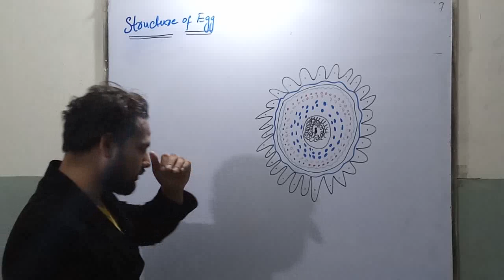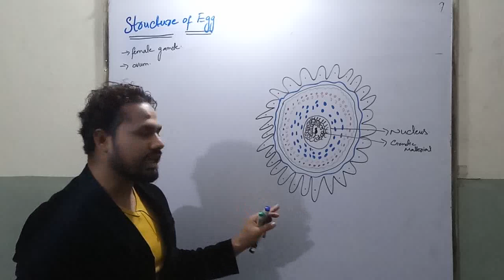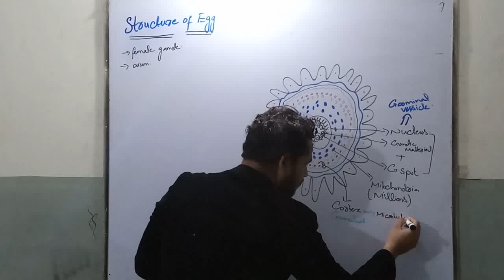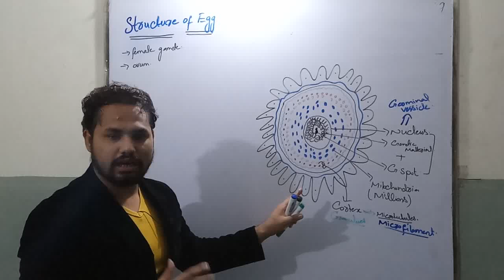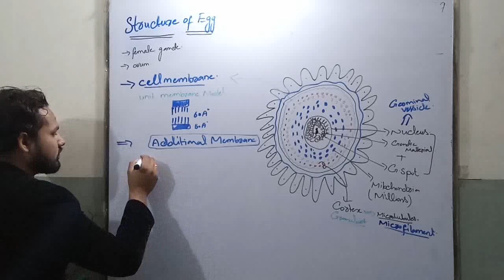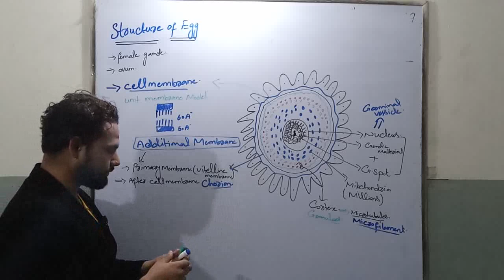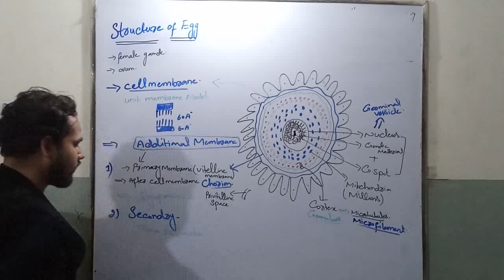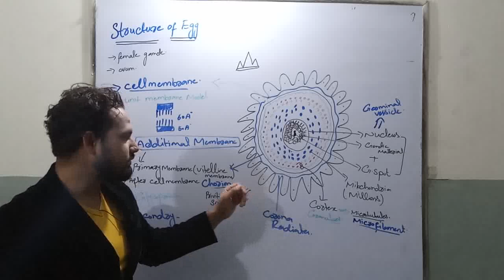structure of egg(ovum) with complete detail (developmental biology) urdu/hindi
complete detail of structure of egg foe BSc , BS(zool, bot, bioscience)